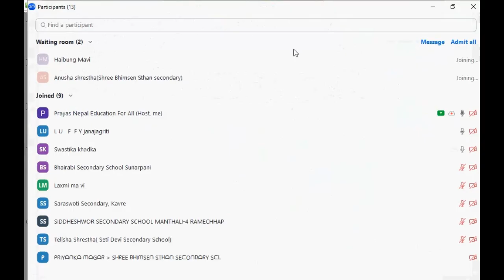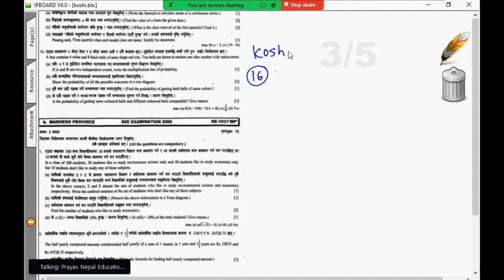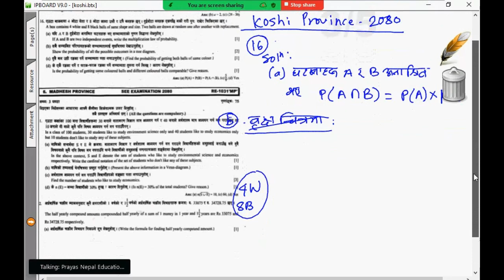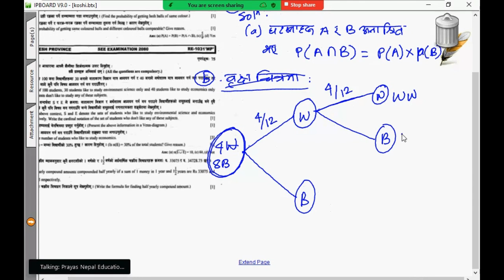bagmati SEE 2080 probability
see@tutordinesh2047